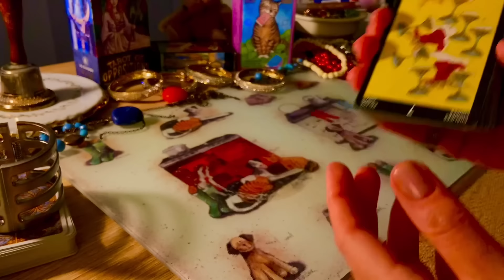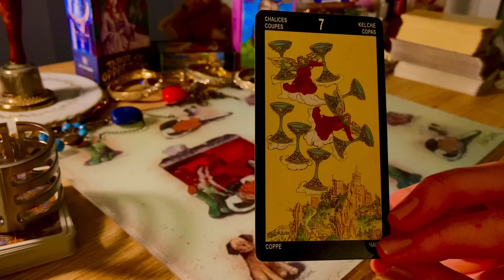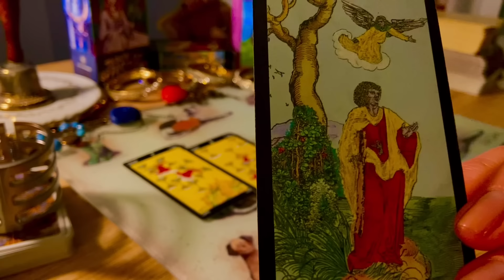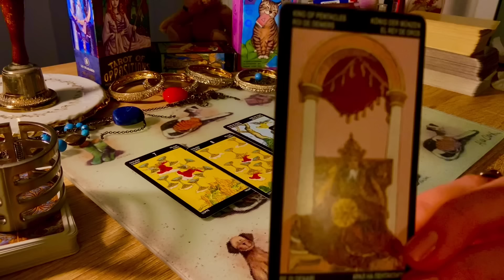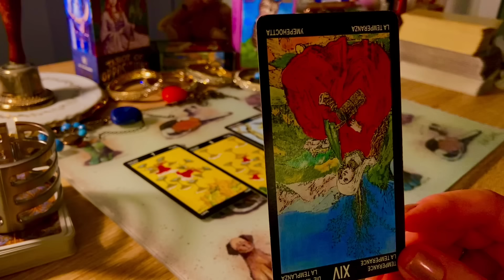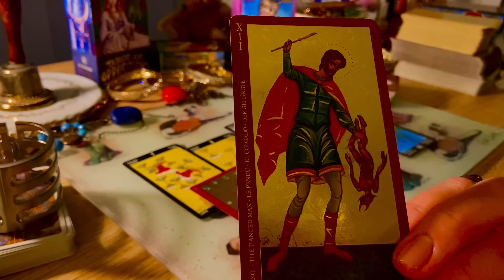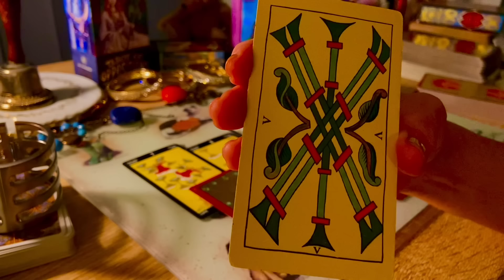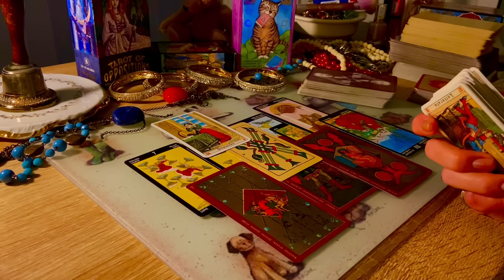ТЕЛЕЦ♉️TAURUS/ МАЙ 2024/ГАДАНИЕ на КАРТАХ Таро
Таро-прогноз на Май 2024 для Тельца и всех причисляющих себя к великой гвардии Тельцов! С днем рождения🌷